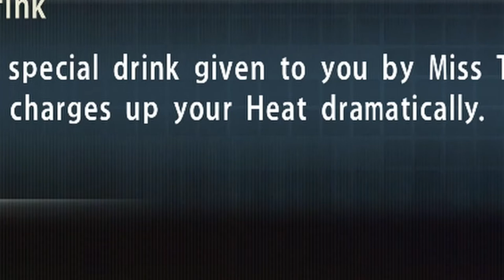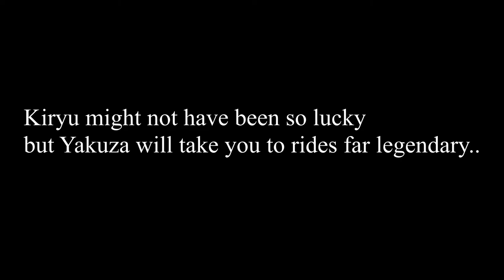Kiryu's WILD RIDE (Yakuza 0 Ride of your life)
Will Kiryu finally get laid?
Find out in this latest episode of Yakuza Ball 0 !